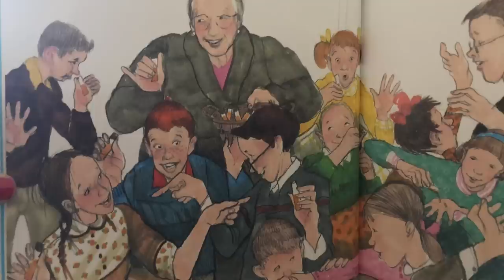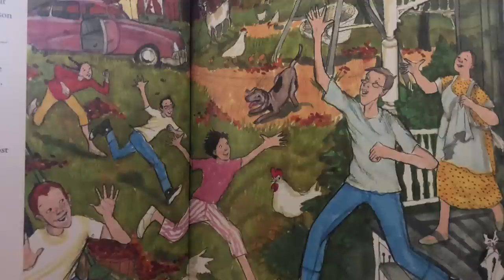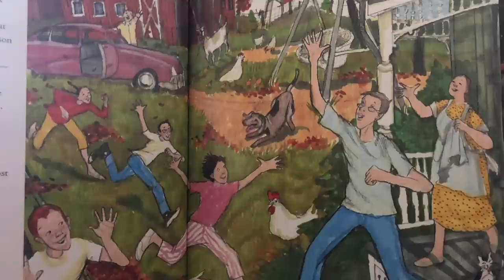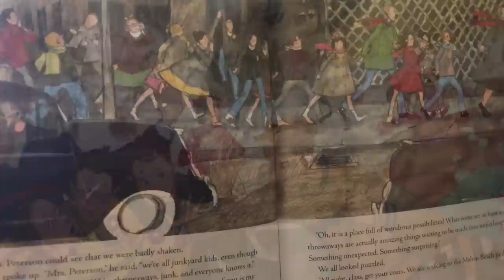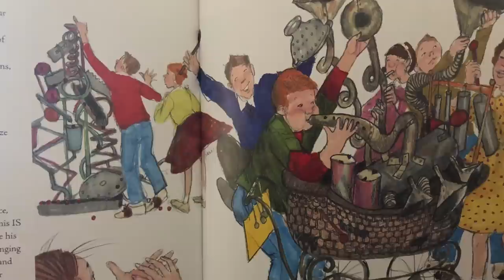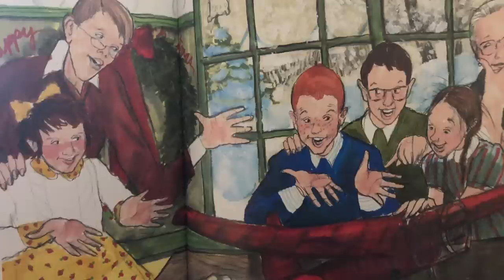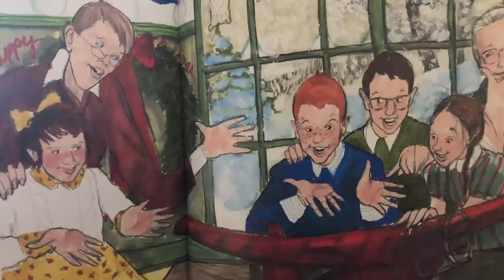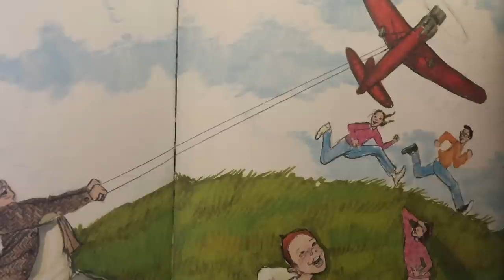TFAA | The Junkyard Wonders by Patricia Polacco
Patricia Polacco’s  story is based on a real-life event from her childhood. The story is a fabulous example of how a group of very different people can bond together and create a community that does amazing things. It exemplifies the Valley Unitarian Universalist community.